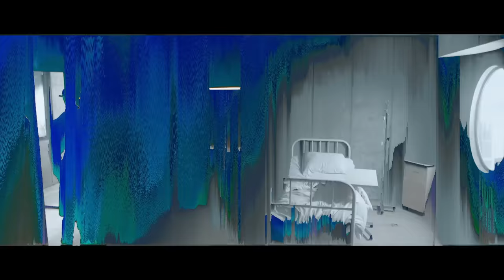秋山黄色『アイデンティティ』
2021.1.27(水)Release 『アイデンティティ』Music Video
フジテレビ“ノイタミナ”「約束のネバーランド」Season 2オープニングテーマ

作詞・作曲：秋山黄色

Director / CG Artist：MIZUNO CABBAGE(UNDEFINED)
Director of Photography：Yuki Nakamura
1st AC：Wataru Furukawa
2nd AC：Rin Hamamoto
Lighting Director：Motoki Tanaka
Lighting Assistant：Yutaro Meguro,Haruka Itagaki,Ryuji Nakano
Production Designer：Yuichi Ishida
Art Assistant：Daisuke Kamihara,Takahiro Osuga
Drone Operator / Glitch Artist：marirui(UNDEFINED)
Glitch Artist：iwaburi(UNDEFINED)
Effects Artist：NAKAKEN(UNDEFINED)
Compositor：Sho Watanabe(UNDEFINED)
VFX Assistant : Adil Azka

Hair & Make-Up ：Seiko Harada
Stylist ：Kan Fuchigami+C11:C12

Stylist Assistant：Naho Hosaka
Hair & Make-Up (CAST)：Chika Ueno,Chico
Stylist (CAST)：Kotaro Takahashi
Production Manager：Marika Takagi (FIRSTORDER)
Producer：Kota Noguchi (FIRSTORDER)

1st Single「アイデンティティ」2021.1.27(水)Release
▪通常盤(CD) ESCL-5490：1,100円+税
▪期間生産限定アニメ盤(CD+DVD) ESCL-5491～5492：1,600円+税
‹収録曲›※通常・期間生産限定アニメ盤共通
M1.アイデンティティ
M2.日々よ

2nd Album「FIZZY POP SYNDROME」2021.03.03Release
・初回生産限定盤(CD+DVD) ESCL-5496~5497：3,600円+税
・通常盤(CD) ESCL-5498：3,000円+税

最新情報は下記サイトをチェック！